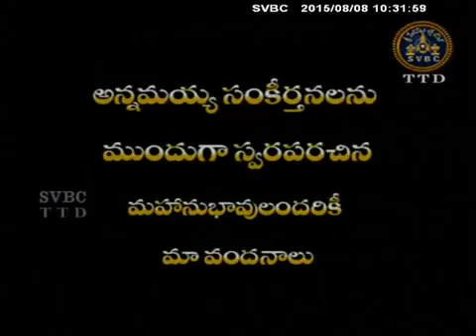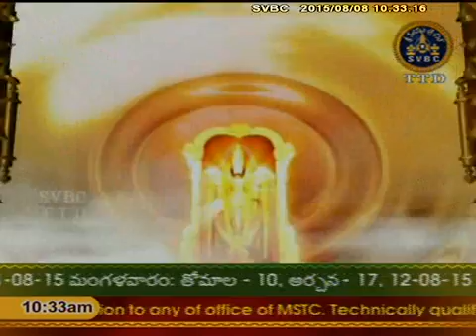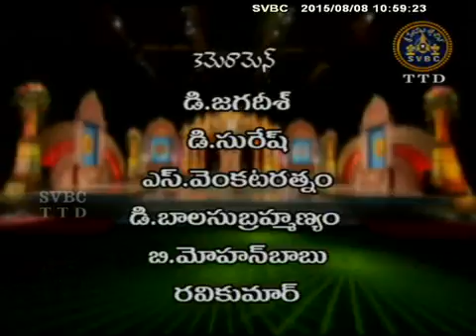SVBC TTD-Annamayyasankeertanarchana Ep 24 08-08-15